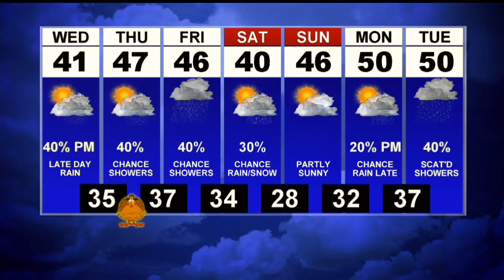First News Weather Update